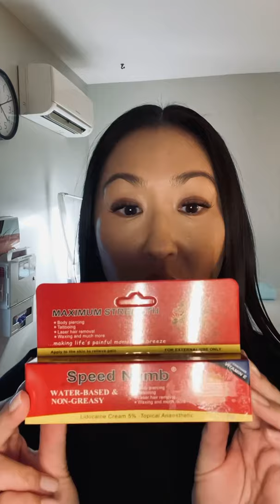How to apply numbing cream.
Hi in this video I will show you the best way to apply the numbing cream.

For it to be the most effective. You need to cover it with press N seal plastic wrap. Keep it on for an hour up to two hours before visit. Come with plastic wrap on. I will take it off as I work.